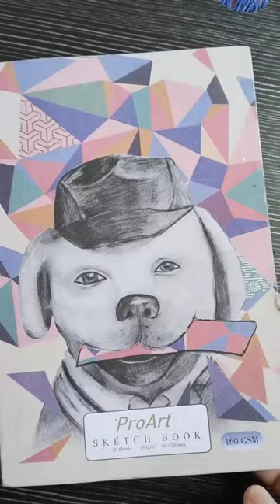what if i fall? art_sika.